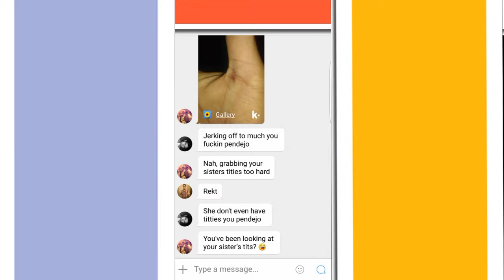Let's play GTA 5 W/Friends - Bikers ClubHouse